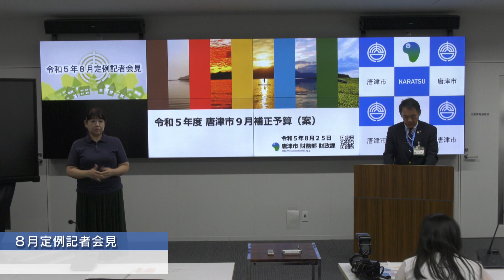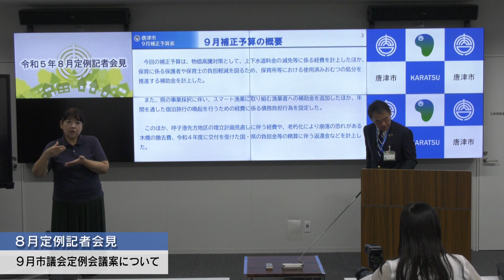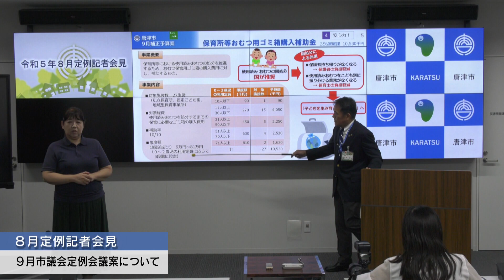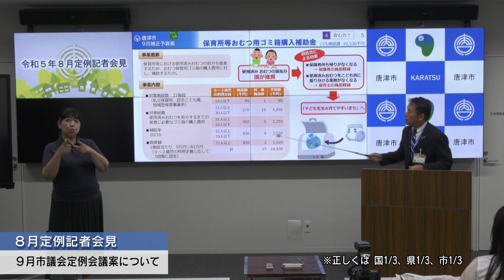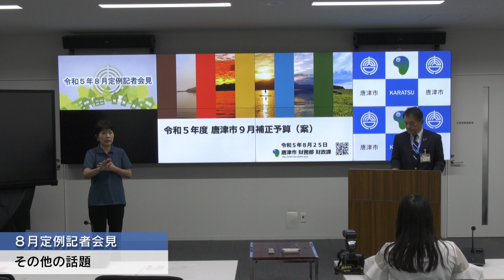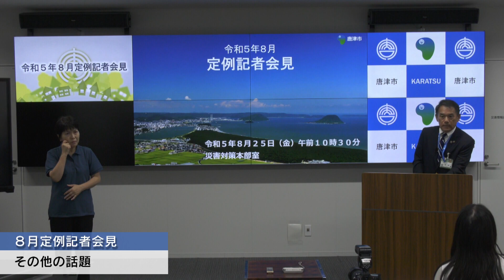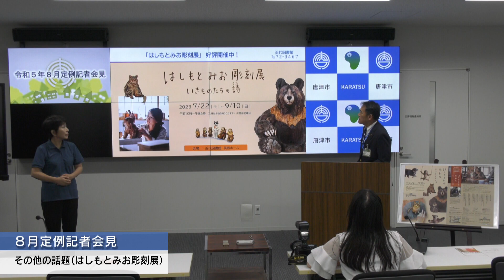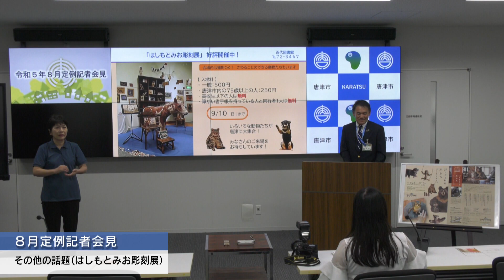令和5年8月定例記者会見（令和5年8月25日開催）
【市からの話題】
１ 9月市議会定例会議案について《財政課・総務課》
【その他報告】
　特になし
【記者クラブから求められた話題】
　特になし